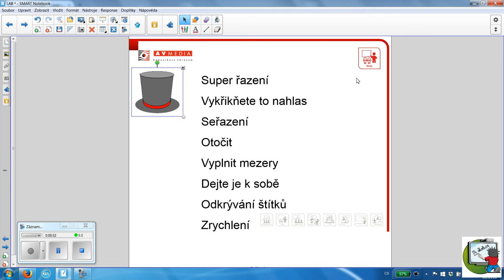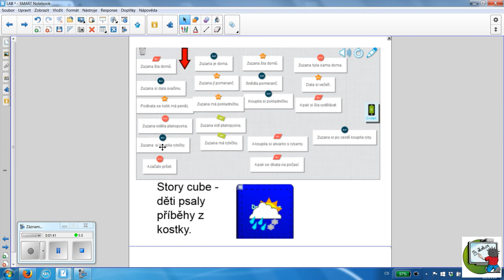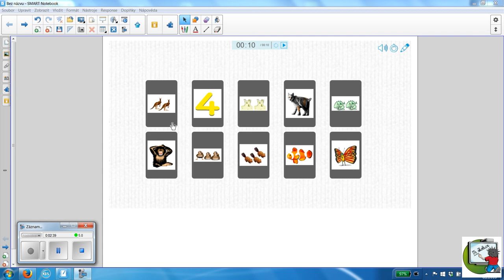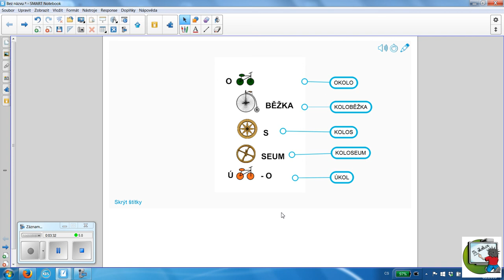LABshrnutí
Videa vytvořila lektorka Martina Vokounová